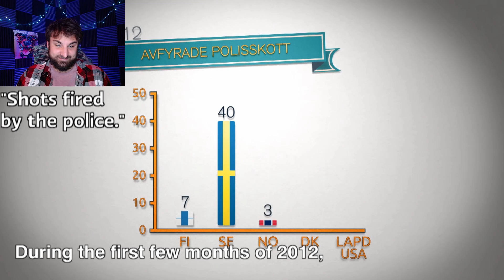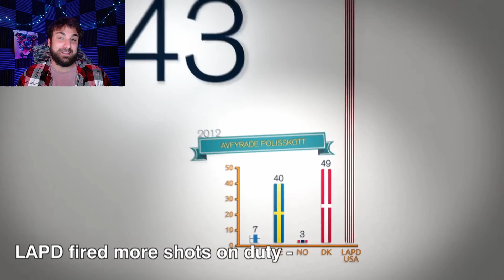Reacting to American Cop in Finland - Norden Pt. 1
This police captain is visiting Finland to see how their cops handle crime, or if there even is any. This was an interesting one.